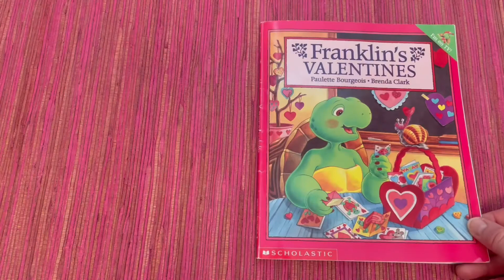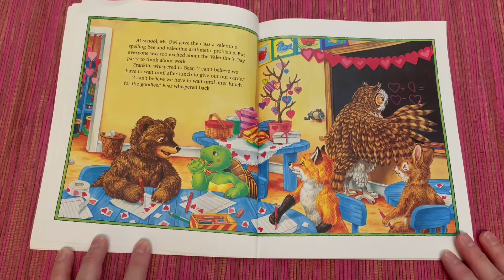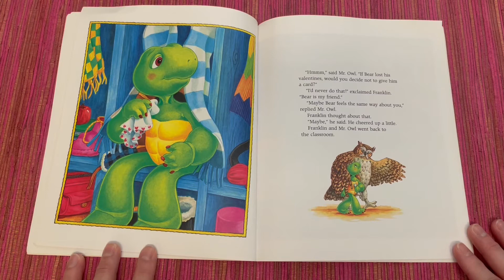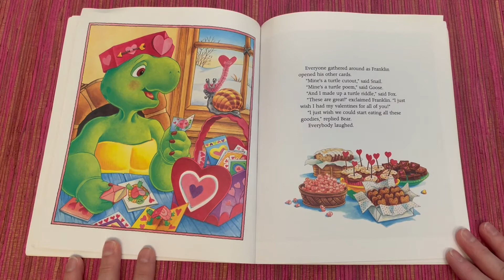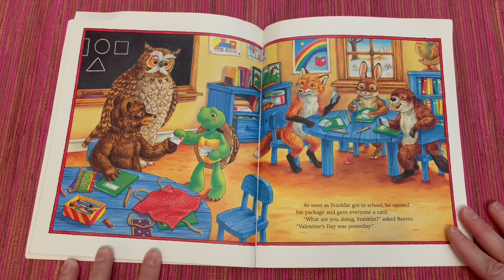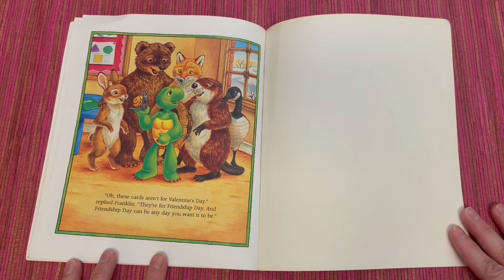Miss Rita Reads "Franklin's Valentines"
Did you trade valentines with family or friends?  Franklin spent a lot of time making valentines for his friends, but he was very sad when he lost them.  How do you think his friends will feel if Franklin doesn't have valentines to share?

"Franklin's Valentines" by Paulette Bourgeois, with illustrations by Brenda Clark
Published on August 1, 2013 by Kids Can Press